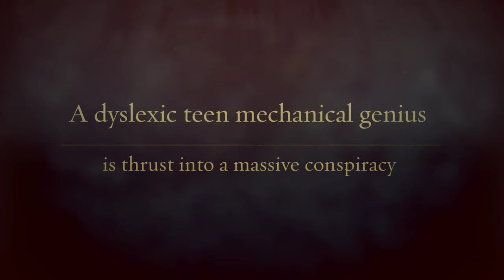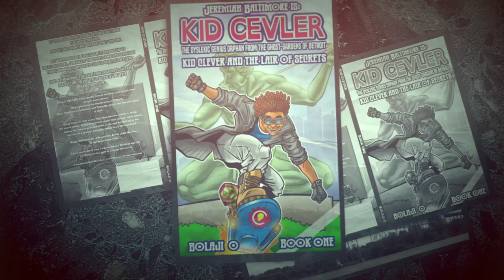Kid Clever & the Lair of Secrets (Book 1) - Book Trailer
Get Bolaji O's Kid Clever & the Lair of Secrets (Book 1)  on Amazon.com!